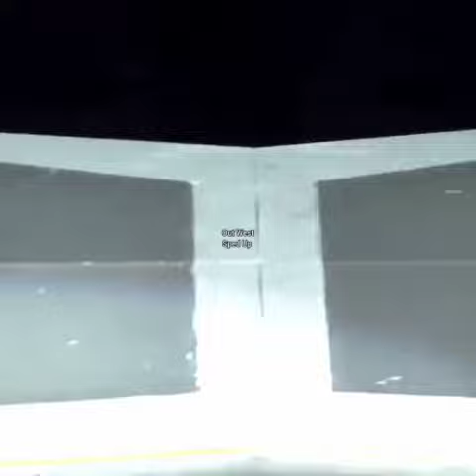Travis Scott Feat. Young Thug & Jackboys - OUT WEST // Sped Up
*Lyrics

Yeah
(Buddah bless this beat)
Ayy

Bangin' out West (bangin'), slangin' out West (yeah)
Gold metallic knife, I can shank you out West (yeah)
I just put a drum on a new Kel-Tec (on it)
I just put my cum in her pussy, now it's wet

I used to jump off the back of the bus (yeah)
Now I jump off of a jet (yeah)
I used to tell the lil' baby, "This lust"
Then I got over the shit
I used to like her, but now that I love her
The way she was drankin' my spit
Your bitch cheatin', she under my cover
We cuddle and shit

Lil' shawty say she wanna suck on the tip
I'm 'bout it, baby, I want all four of your lips (I'm 'bout it)
Ex-college girl, she can suck up a ship
I eat molly and I take this bitch on a trip
Ayy, shawty, ayy, darlin'
Ayy, baby girl, suck my private
Close your eyes, it's just me and you and nobody
Ayy, suck it sideways, if we in public or the driveway (hey)
Vibes in this bitch (woo), vibe on a jet (woo)
Five thousand bricks, ooh
She bad as it get, her mouth kick it slick
She know she got the kick
With a fire hydrant pussy (hey)

It's up, it's stuck (yeah)
Thought you can cross the gang, what was you thinkin' of? (Gang)
Red coupe, roller coaster sound just like it does
These days, I balance all the hate out with the love
These days, I pour all of my pain out in a cup (drank)
Dreamy, that's just a side effect when you with us (gang)
Easy, the dogs is right behind me, they on edge
Believe me, we pop out in the city to collect (ooh)
Vibes in this bitch, they surprised that I lived (it's lit)
Try, can't be killed, tried nine times but I'm Stilts
Hop in the whip to hop right in the whip
I hotbox in the whip, got me (ooh)

Ayy, bangin' out West (bangin'), slangin' out West (yeah)

I used to tell the lil' baby, "This lust" (yeah)
Then I got over the shit (yeah)
The way she was drankin' my spit (whoa, whoa)